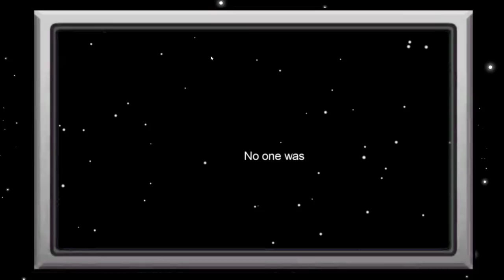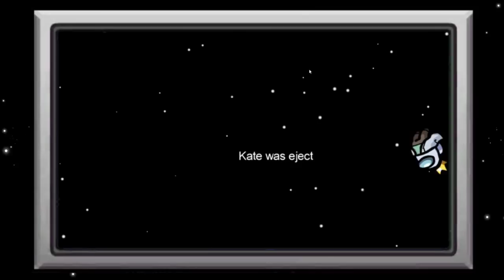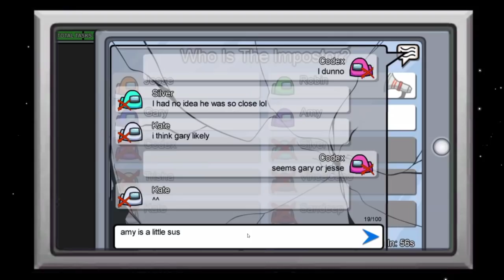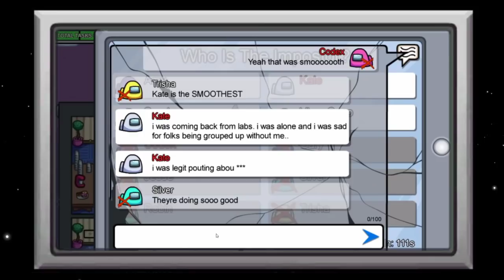The Guild Plays Together: Among Us #6!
watch LIVE on Sundays at 7pm PST!